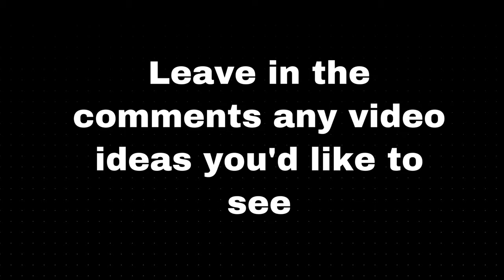Lee Evans goes on BGT V4